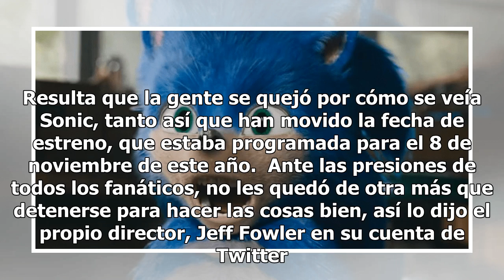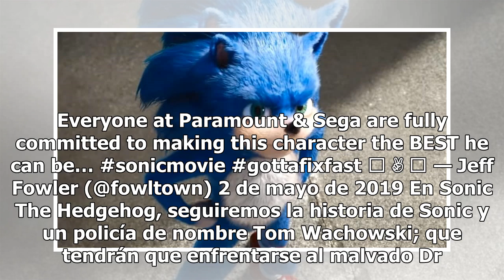¿No que no? Cambian el estreno de 'Sonic The Hedgehog' para 2020